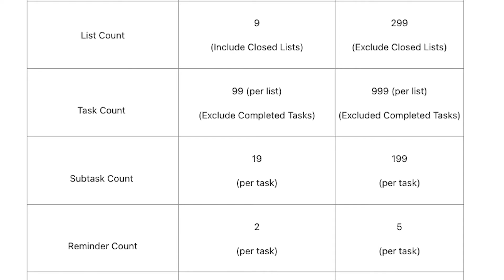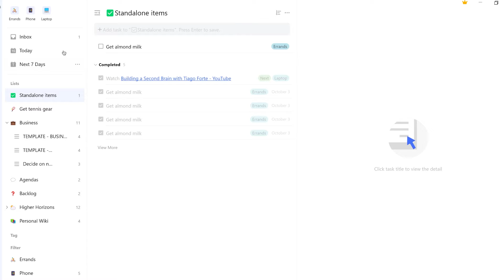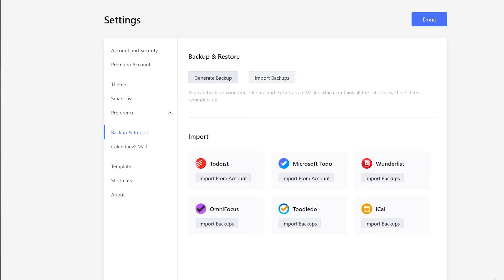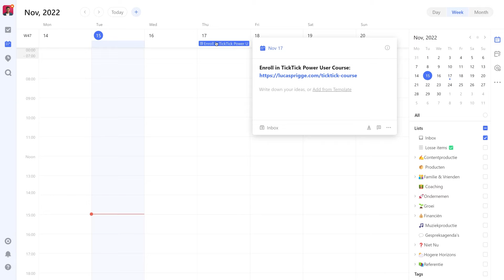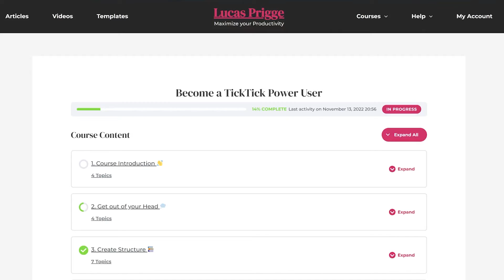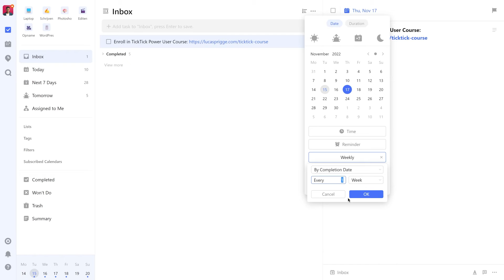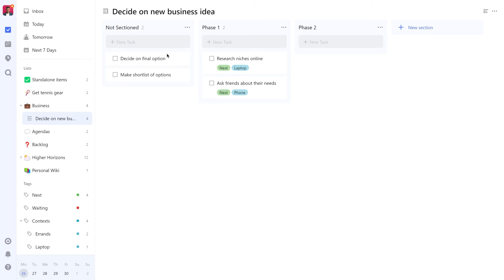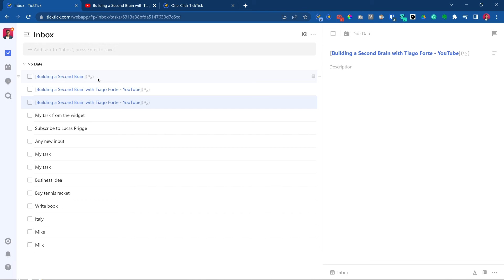TickTick Power User Tips & Hidden Features (PART 3) | Q&A EDITION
0:00 Your TickTick questions
0:18 Using the FREE version of TickTick for Getting Things Done (GTD)
2:05 Hiding the details panel on the right
2:40 Prevent losing your data
3:52 Non-actionable (Notes) tasks in Calendar
4:17 Where to put watch & read tasks
6:21 Sign up for my TickTick Power User Course
6:40 Custom routines: every first Monday of the month
7:09 Custom routines: rolling over after completion
7:57 Automating next actions / Sequential projects
8:57 OmniFocus vs. TickTick
9:43 Save website contents with TickTick Web Clipper
10:45 How I can help you with TickTick